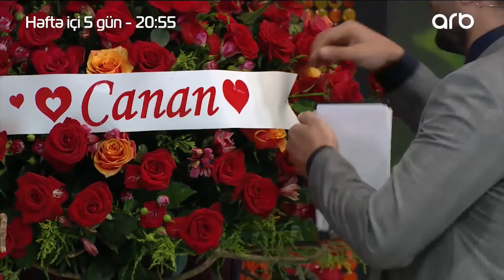Canandan ən maraqlı AÇIQLAMALAR və İFALAR - MİX - Həmin Zaur